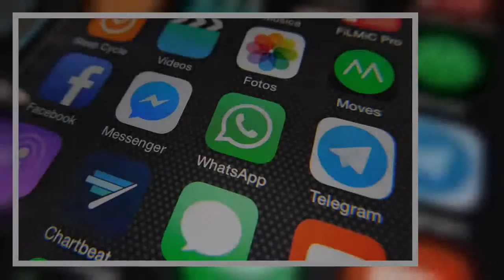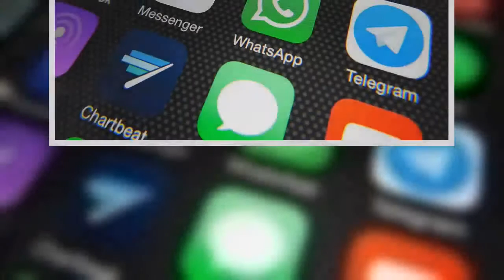Reports claim messaging app Telegram is preparing a $500M initial coin offering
Encrypted-messaging startup Telegram Messenger LLC looks like it will be the latest company to jump on the initial coin offering bandwagon, according to a number of reports in recent days.Cryptovest broke the news first on Jan.5, revealing both a teaser video and roadmap for Telegram’s ICO that will operate on a “third generation” blockchain named TON.The roadmap shows a number of testing periods for the TON blockchain but more importantly an ICO in March for a native token “Gram” to go on sale for about $1.20 apiece.The report goes on to note that a vesting period for the tokens is also expected, with the thawing of tokens will take place on a quarterly basis starting 2019.TechCrunch, reporting today, provided more details, saying that according to its sources, Telegram is considering raising as much as $500 million in a pre-ICO sale at a potential total token value of $3 billion to $5 billion.The report also claimed that the pre-ICO will not be open to the public but will be limited to “whales,” with a possible minimum buy-in of $20 million.Also, it reportedly will require fiat currency such as the U.S.dollar to buy in, not other forms of cryptocurrency.Both reports claimed that Telegram is looking to set up its own internal payments platform using the cryptocurrency issued in the ICO, so the toeksn won’t be linked to equity in the company.It’s a feasible plan for Telegram.Although it’s hard to tie down recent market share numbers for messaging apps, as of July Telegram was said to have 200 million users, putting it in eighth place in the market and well behind market leaders such as the Facebook Inc.-owned Messenger and WhatsApp.The relevant comparison in the figures is LINE Corp.’s app, which sits in seventh place with 217 million users.LINE, the most popular messaging app in Japan, Thailand and Taiwan, also happens to have a highly successfully payments platform in the form of LINE Pay.Although it’s not a blockchain-based cryptocurrency platform, LINE Pay does show that you don’t need a billion users worldwide to establish a payment platform.Coupled with the fact that Facebook has yet to enter the payments market, it’s a prime opportunity for Telegram to become a leader in payments.